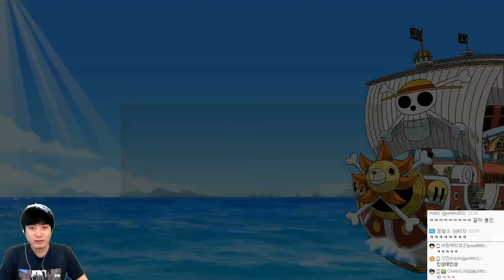원피스 버닝블러드 | 멀티 랭크게임 조마문 성장기 | 4월28일 | #04(엔딩) - by조마문 (PS4) ( 원피스게임 One Piece Burning Blood )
원피스 버닝블러드 | 멀티 랭크게임 조마문 성장기입니다. (PS4 원피스게임)